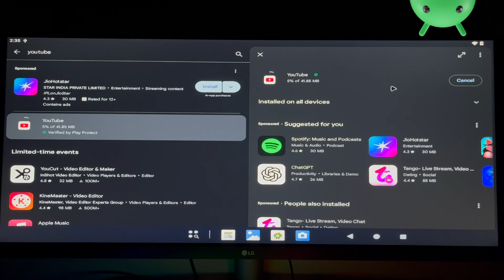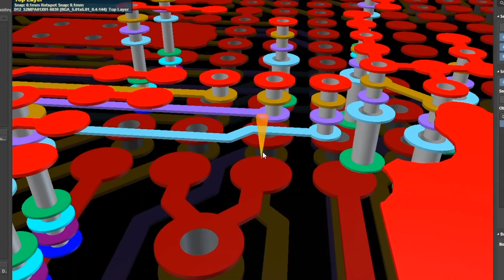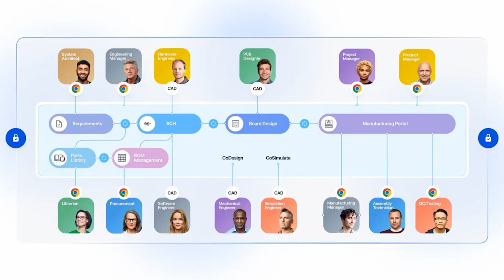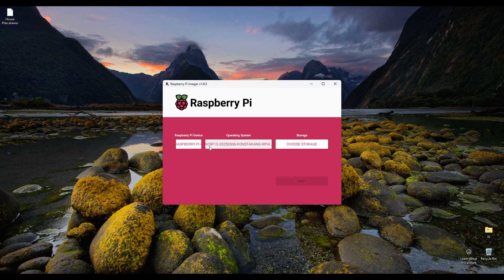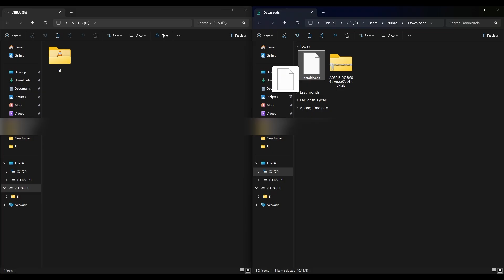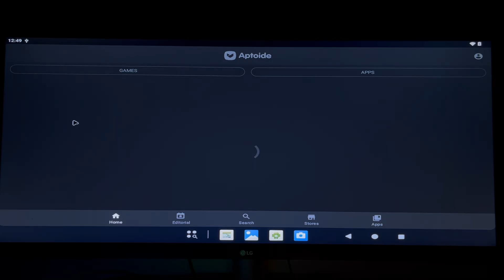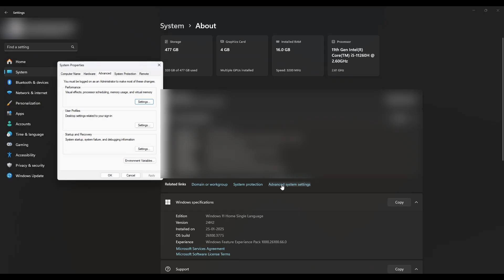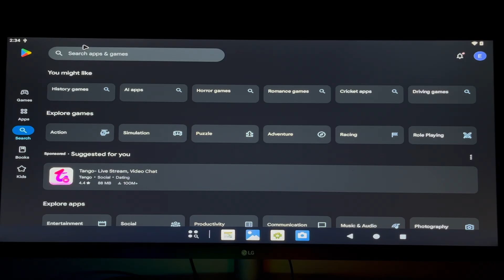Run MILLIONS of Apps on Raspberry Pi NOW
DIY Android PC: Unlock Millions of Apps on Raspberry Pi!

Transform a $55 Raspberry Pi into an epic Android PC! In this step-by-step guide, I’ll show you how to run Android 15 on your Raspberry Pi, unlocking millions of Google apps, AI tools, and productivity apps perfect for high schoolers, gamers, and DIY tech fans!
From downloading KonstaKang’s Android build to installing Google Play Services, this tutorial makes it super easy to create your own Android powerhouse.

ADB Commands :
adb connect IP-Address
adb root
adb shell
sqlite3 /data/user/$(cmd activity get-current-user)/*/*/gservices.db "select * from main where name = \"android_id\";"

🔧 What You’ll Need:
Raspberry Pi 4 (or 3/5) with 4GB RAM
Micro SD Card (32GB recommended)
Micro-HDMI to HDMI Cable/Adapter
Heatsink (a must!)
Type-C Cable
Monitor, keyboard, mouse (optional for remote setup)

💡 Pro Tip: Follow the video to install Aptoide and Google Play Store to access all your favorite apps!

Got questions? Drop them below, and I’ll help you out. Let’s build more awesome tech together!

Timestamps:
0:00 Intro
0:35 Required Components
3:11 Download Android Image
3:37 Flash SD CARD
4:24 First Boot Android
5:27 Installing Aptoide
6:17 Installing Google Play Services
7:17 Android Device Registration
9:05 Enjoy Your Android PC!